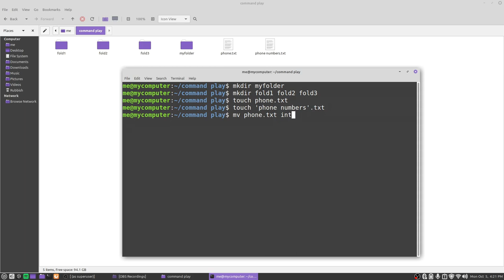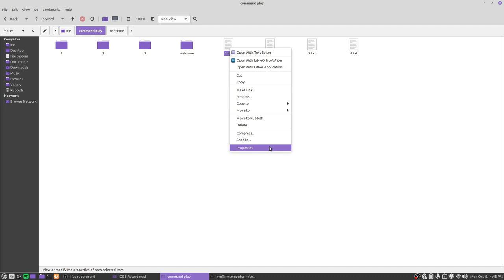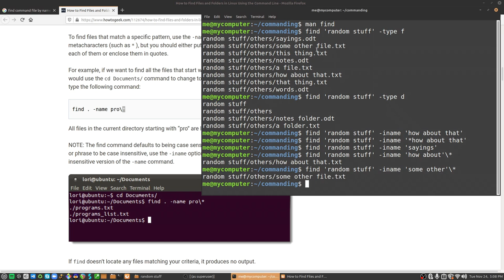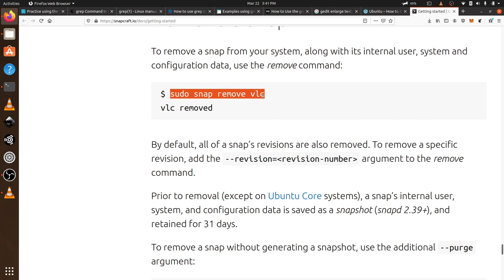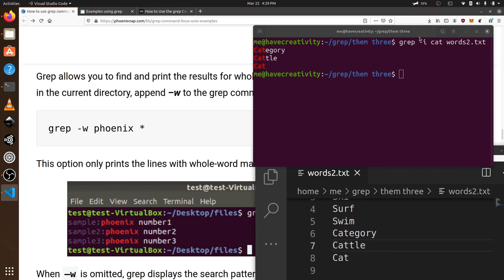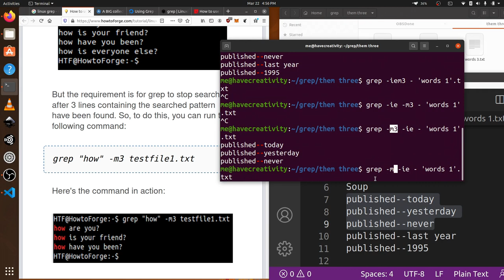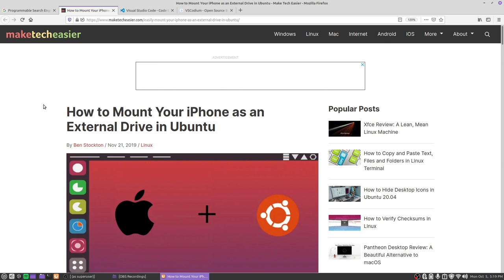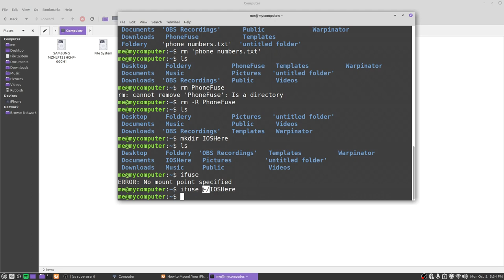How to Use Linux Commands Part 1 (No Time Wasting), Lots of Useful Examples. Command Line Tutorial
Learn Linux Commands the easy way, by following my well-thought-out mini tutorials throughout this video.